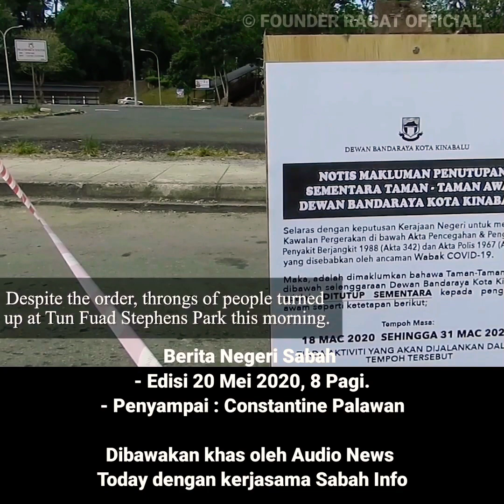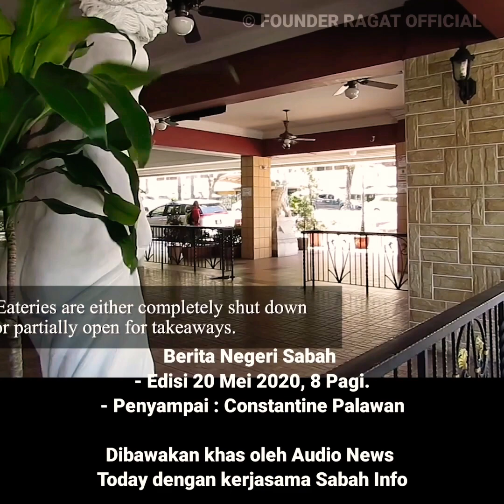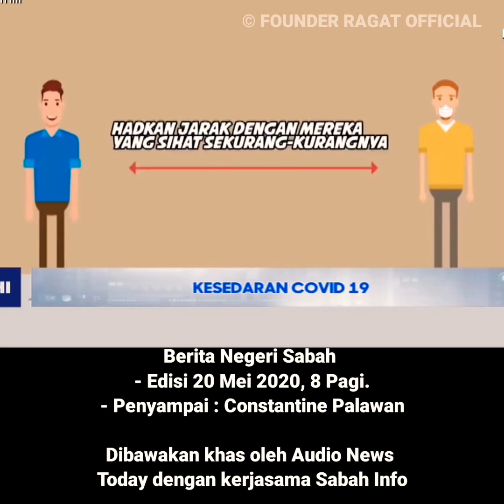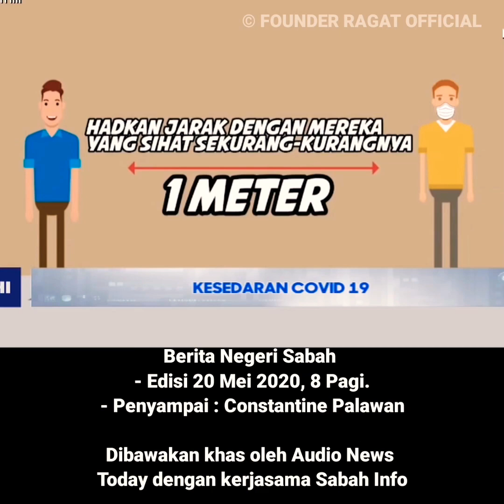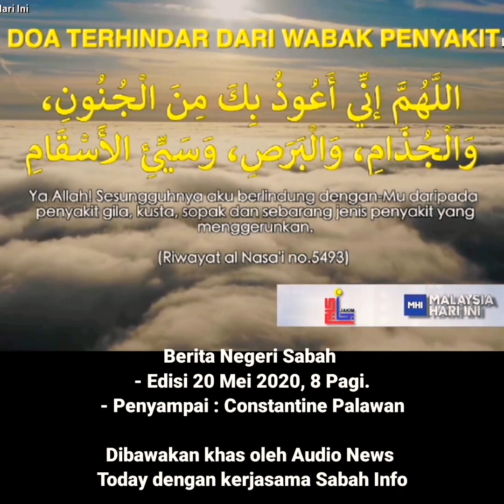6 KES POSITIF COVID19 DI SABAH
6 KES POSITIF COVID19 DI SABAH
4 LIKAS, KOTA KINABALU
1 SUKAU, KINABATANGAN
1 TENGHILAN, TUARAN

4LIKASKOTA KINABALU
1SUKAU KINABATANGAN